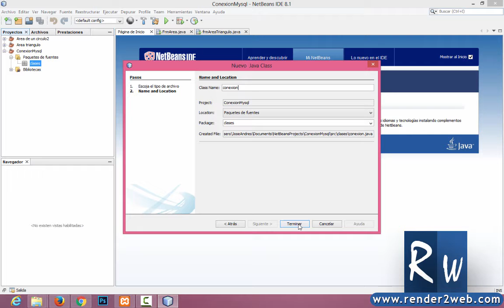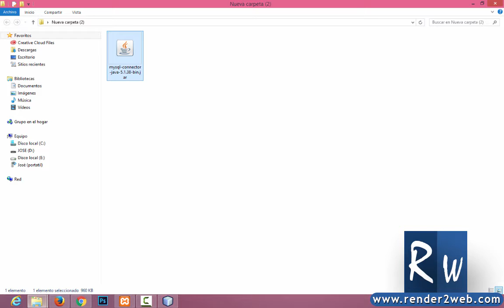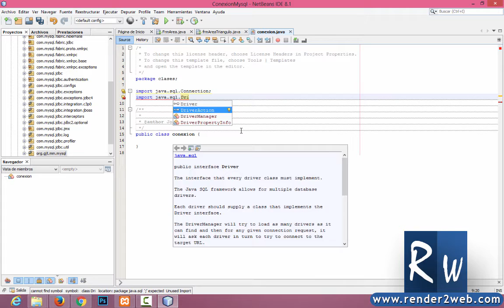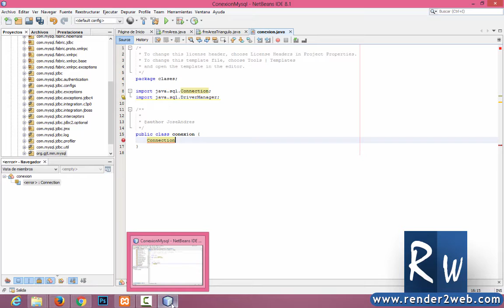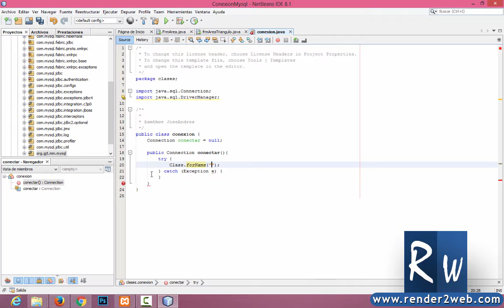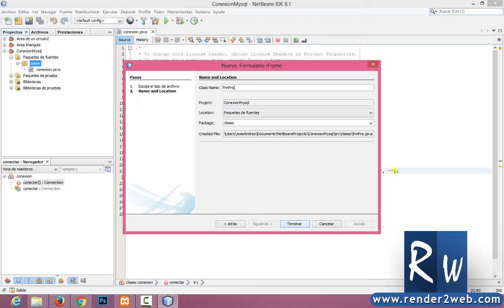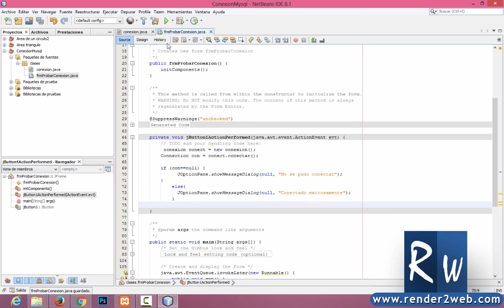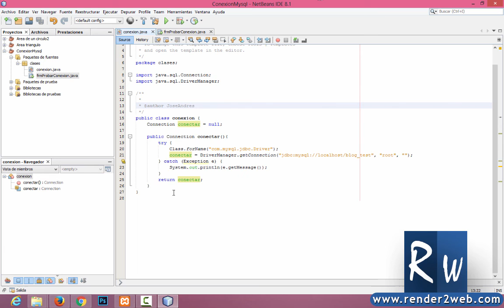Conexion Java, Netbeans y Mysql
En este video tutorial veremos como configurar y conectar correctamente nuestra aplicación hecha en Java con el entorno de desarrollo Netbeans con el motor de bases de datos Mysql.

Para poder utilizar  Mysql en Netbeans es necesario instalar un servidor local en nuestro PC, en el tutorial estamos utilizando el servidor XAMPP, pero puedes utiliza el que desees.

🎓Domina las mejores tecnologías de desarrollo con nuestros cursos profesionales

✅[NUEVO]Máster en .NET 6 Identity, Autenticación y Autorización $12.99 usd

✅Entity Framework Core 6 el Curso Completo $12.99 usd

✅Master en PHP Moderno 7 y 8 POO, PDO, Mysql, SQL, PostgreSQL, SQL Server $12.99 usd

✅Wordpress 5 - Crea un Sitio de Educación en Línea (LMS) $12.99 usd

✅Consume una API RESTful con ASP.NET CORE 5 $12.99 usd

✅MASTER en ASP.NET Core 3.1 - Entity Framework $12.99 usd

✅Master API RESTful con ASP.NET Core Web API $12.99 usd

✅Megacurso de Bootstrap 4 de Cero a Maestro $12.99 usd

✅Mega Curso de Wordpress de Cero a Maestro $12.99 usd

✅Como Crear un CRUD con PHP, PDO y SQL Server $12.99 usd